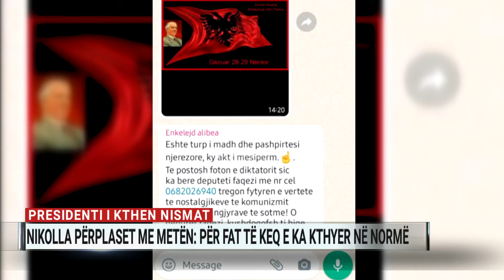Presidenti i kthen nismat, Nikolla përplaset me Metën: Për fat të keq e ka kthyer në normë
Kuvendi nuk e ka pritur mirë vendimin e Presidentit për t’i kthyer për rishqyrtim buxhetin për vitin 2022. Kryeparlamentarja Lindita Nikolla u shpreh e keqardhur që nisma të rëndësishme nuk aprovohen nga Ilir Meta.